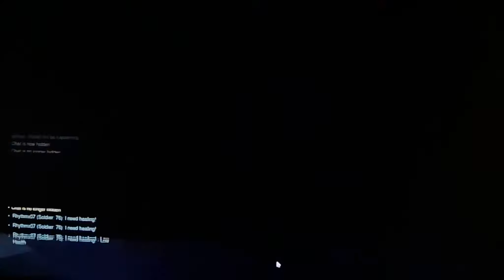[Legendary] Overwatch Session No.27 Pt 4 - 58% Accuracy Soldier 76 / 30min Skir / 6 Zenyattas w orbs